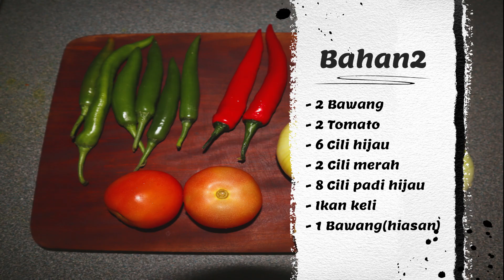Sambal Goreng Ikan Keli Makcik Kiah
Nak gunakan ikan lain pun boleh. Jenuh nak cari ikan keli waktu2 macam ni.

Al kisah, saya first time beli ikan keli ni. Sebab family sis ada yang tak makan ikan keli, katanya nampak macam kepala ular. Sis selalu makan pun dari masa belajar kat UITM Jengka. Tiba2 teringin la nak makan nak try masak sendiri.

Time beli tu (Pasar Chow kit) dah ada pertanda, bru je nak pergi kat depan abg tu. Ikan keli ni melompat sampai ke kedai sebelah. Allahu, abg tu kata tenang2. Suruh dia amek yang betul2 dah mati.

Time balik rumah Ya Allah sis tak tawu pulak ikan ni berlendir sbb sis takut katak. 4 kali pegang menjerit, terlepas menjerit. Baru la jadi kawan. Salu tawu makan je. So lepas ni sis beli je kat kedai makcik kiah!!! hahaha

Bahan-bahan
2 Biji Bawang besar(merah/holland)
2 Biji tomato
6 Biji cili hijau
2 Biji cili merah
8 Biji cili padi hijau
Ikan keli
1 Biji Bawang(hiasan)
Garam

Cara-cara
1. Blend kasar bawang besar, tomato, cili hijau, cili merah, cili padi hijau. Suka blend halus pun okay.
2. Goreng ikan keli dengan garam dan serbuk kunyit.
3. Goreng bahan blend tadi sampai garing or kering.
4. Masukkan garam dan bawang hias.
5. Masukkan ikan. Gaul dan tutup api.